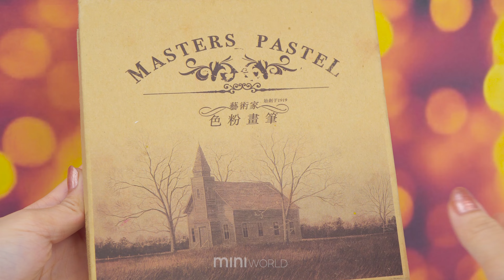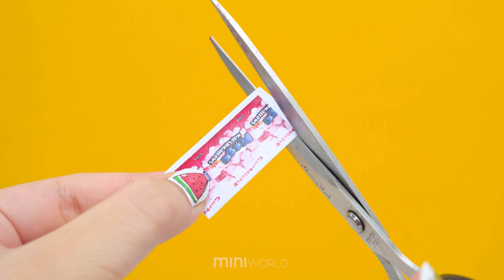12 EASY DIY REALISTIC MINIATURE FOOD IDEAS ~ Rainbow Candy, Noodles ! DIY Miniature Crafts #26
12 EASY DIY REALISTIC MINIATURE FOOD IDEAS ~ Rainbow Candy, Noodles ! DIY Miniature Crafts #26

Hello guys ! Today I will show you: 12 EASY DIY REALISTIC MINIATURE FOOD IDEAS ~ Rainbow Jelly, Noodles ! DIY Miniature Crafts #26. Hope you enjoyed !

0:00 | 12 DIY Miniature Realistic Food Crafts
0:07 | DIY Miniature Boba Cake
1:25 | DIY Miniature Marshmallows
3:03 | DIY Miniature Crazy Cow Cereal
4:06 | DIY Miniature Noodles with Egg
6:29 | DIY Miniature Sugar Biscuits
8:16 | DIY Miniature Jelly Worms
9:36 | Show Time : all Miniature Foods in the video

You are never too old for simple miniature hacks and crafts. And We wanna share our passion with all people in the world !
"Over 1.9 billion people log into YouTube every month" so i created this channel and create a new realistic miniature at any age from daily supplies, Recycling. I wanna share my stories, wanna creating something cute for the world and give you guys relax time with my videos.

We specializes in creating the realistic miniature with easy-to-implement materials.

Would you like to join with us on this exciting journey - the journey called MINI World?

Interesting DIY miniature video :
22 DIY IDEAS TO MAKE DELICIOUS MINIATURE FAST FOODS ~ Oreo Cake, Fruit Loops Cereal and more !!!